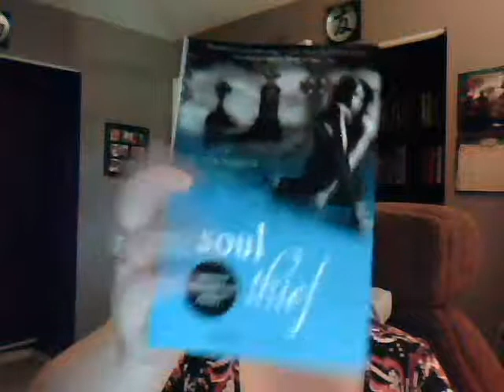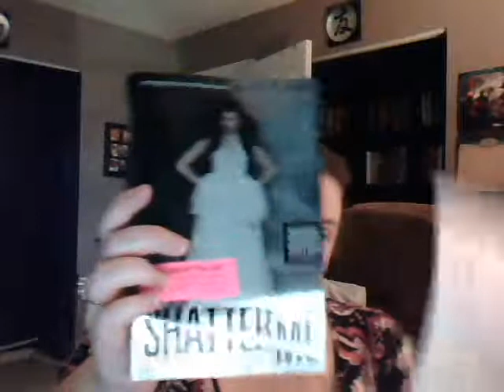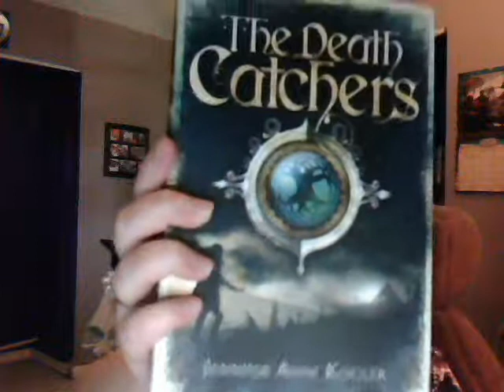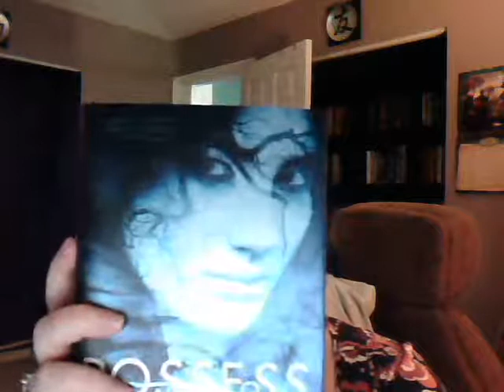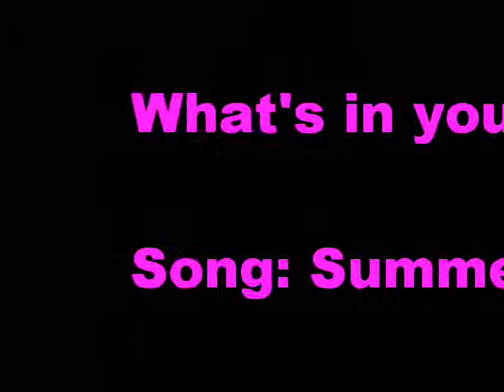In My Mailbox 27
A got a few wonderful books this week.